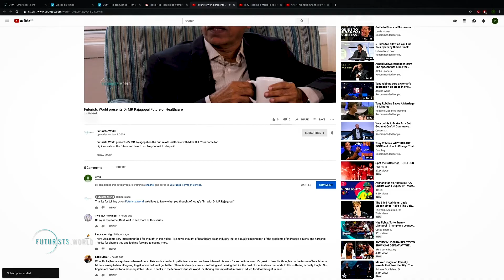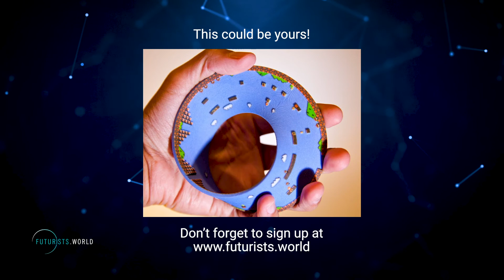The Future of Time with Dr James Beacham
The Future of Time with Dr James Beacham. Is time travel possible and will time machines ever exist? Mike crashed into Swiss-American CERN particle physicist Dr James Beacham to chat about how we go about bending space and time.

Dr James Beacham is a researcher on the Atlas Experiment at the Large Hadron Collider (LHC) at CERN in Switzerland and a popular futurist.

Originally from the midwest USA, James believes that every curious human is secretly a particle physicist and very much enjoys talking about physics with non-specialists… like us!

Mike first met James when he was in Melbourne, Australia to present at Pause Fest.  Then in a lucky turn of events, Mike’s travel plans brought him to Geneva and he was able to visit James at CERN.

In this episode Mike asks:
00:00 (Introduction)
01:41 Firstly, the big question. What is time?
03:43 If time's a parameter and a coordinate, how well do we understand it compared to other parameters and coordinates?
05:20 Does that mean that a star that we think is over there, may not actually be there, because the photons have been affected by this force that you're talking about?
05:46 How do you visualise this concept?
06:18 Does that mean we might not have the right metaphor yet? We don't have a proper understanding?
10:09 So what you're getting into there is really about space-time, a concept that came from Einstein, is that right?
10:33 So, how big a legacy has Einstein left for you, as a particle physicist?
11:22 Did Einstein have a time machine? Did he come from the future?
11:40 Do you think we're going be able to have the ability to travel through time?
12:45 When you’re talking about travelling in time, is that forward only? Travelling backwards in time seems like a completely different kettle of fish?
14:30 When it comes to science fiction, what inspires you?
16:23 Let’s project into the future. Where do we land in terms of time?

If you're interested in the full interview, you can find it on the Futurists.World podcast: